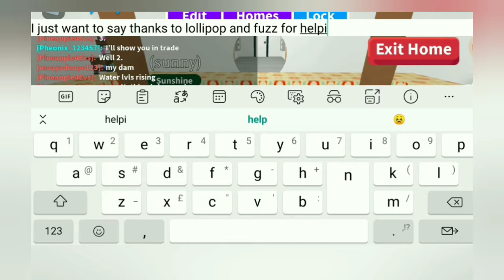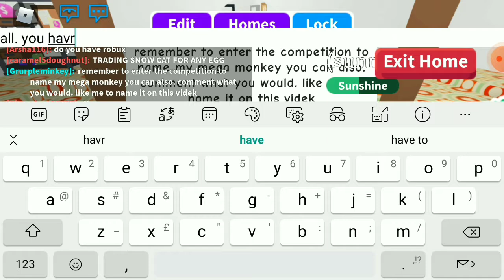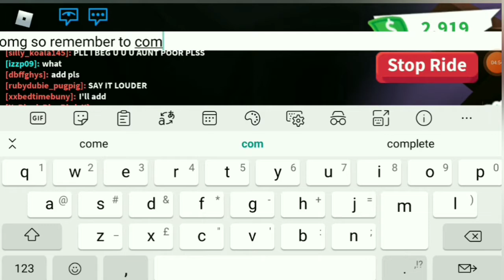Making a mega neon monkey in adopt me!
Enter the competition to name my mega neon monkey. I will pick the best name and give credit and the monkey will feature in all my future videos!